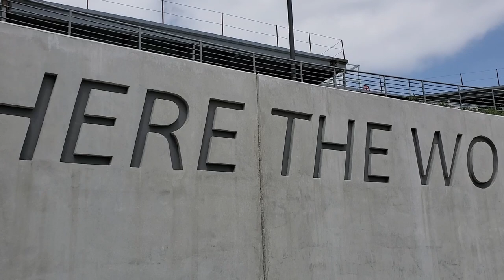A DAY IN THE LIFE OF AN OLYMPIC TRACK ATHLETE - running my fastest time ever!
Check out the behind the scenes of my personal best race in 2021 in California!
It was a family affair, so you'll definitely catch some funny parts in here :)

What videos would you be interested in seeing this year?

Want some G2G protein bars? Click link below and use code "cindy" at check